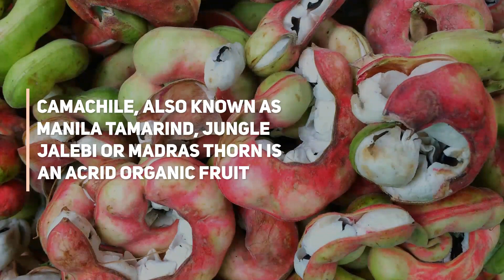5 Superb Health Benefits Of Manila Tamarind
Manila tamarind has been used in traditional medicine because of its many health benefits. It can be used to treat a wide variety of ailments including those that plague the skin and bowel. Here are the 5 incredible health benefits of manila tamarind. It must be eaten and applied topically in moderate amounts as it may cause skin/eye irritation, allergies or indigestion.